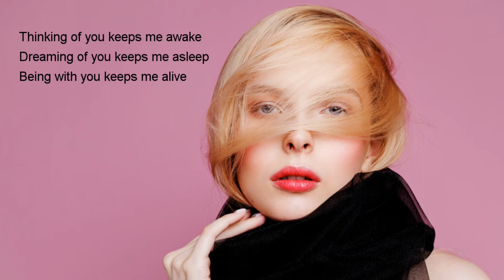[No Copyright Music] - Scott Buckley - Electric Dreams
EVERYDAY we upload 2 new songs